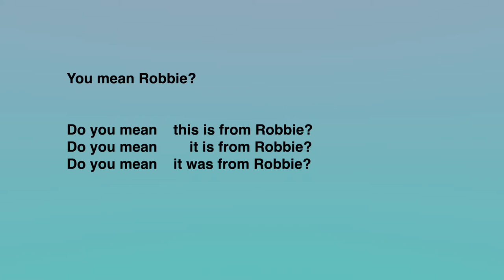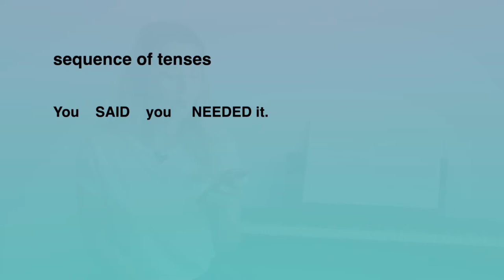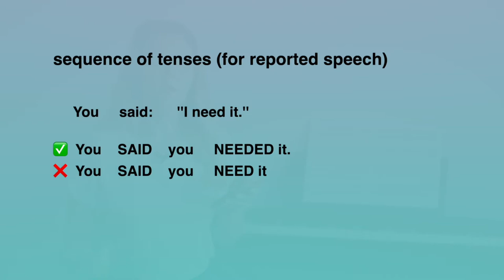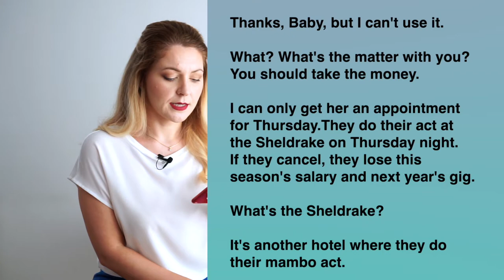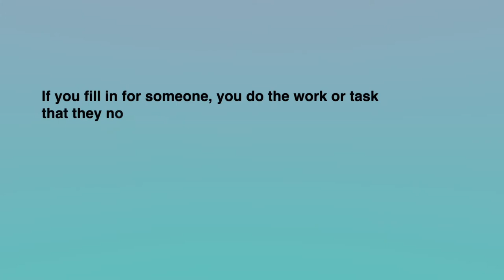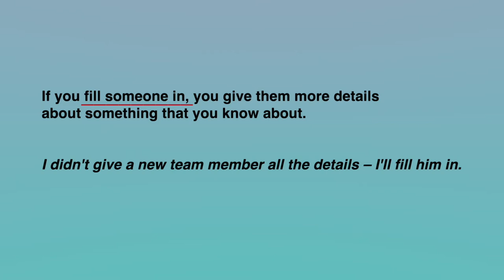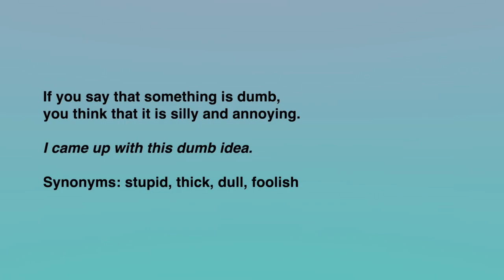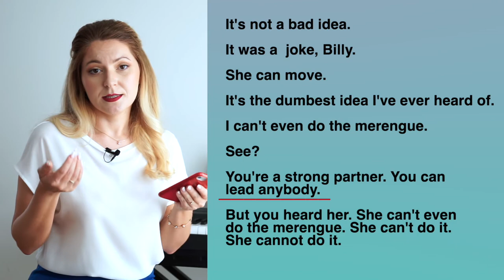ADVANCED English with films: Dirty Dancing (Part 2)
Learn and practise advanced ENGLISH with films: DIRTY DANCING

This video is NOT a video lecture for you to watch and forget,
this video is a REAL practical lesson you get, with a real practical task!

Are you excited as much as me? )))

This is Lesson 2 of the series ADVANCED English with Dirty Dancing film!

In this lesson I invite you to practise and upgrade your English with the scenes from Dirty Dancing movie, where you`ll be able to:
* train your listening and hearing skills,
* extend your vocabulary,
* check your current level of English,
* learn and practise a few grammatical structures,
* and (as always) enjoy the prominent scenes from the movie.

To all greatest fans of Dirty Dancing, Patrick Swayze and all the team who worked on this fantastic and iconic movie!

00:00 - Intro
00:10 - What you will get in this video
01:08 - Task 0
01:30 - Scene 2
03:21 - Download the Practice File
03:51 -Task 1
01:30 - Scene 2 (with subtitles)
06:43 - Going through the lines
14:41 - Fill in for someone VS Fill someone in
18:53 - Merengue Dance
20:09 - Great job!!!

Learn English with pleasure, and
Enjoy Speaking English !